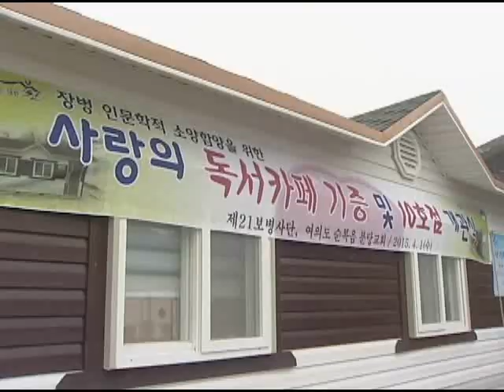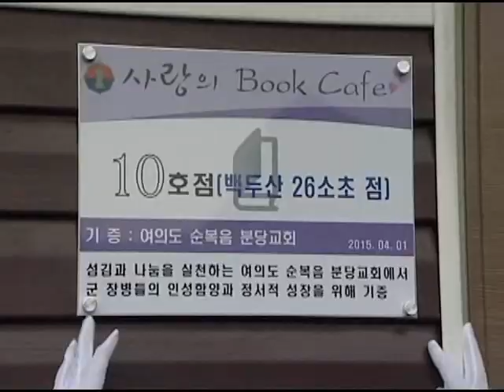[CBS 뉴스] 전방에 북카페 기증